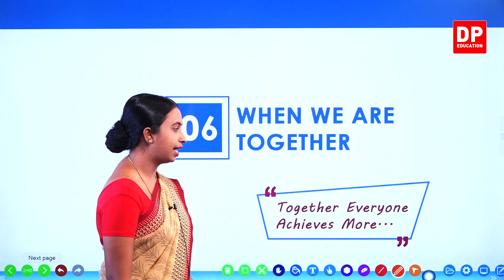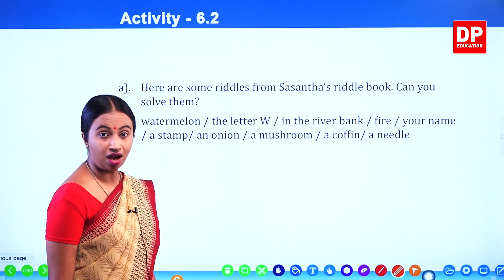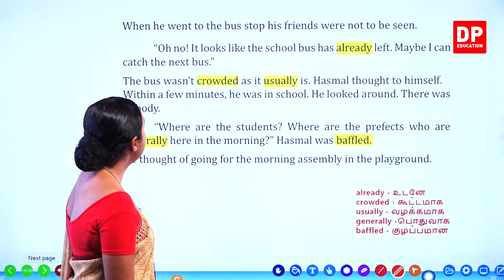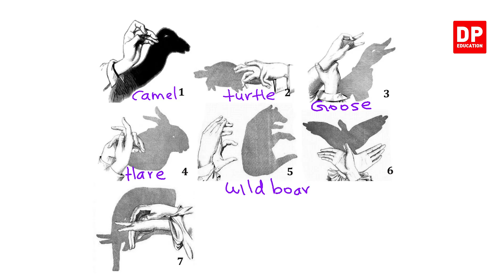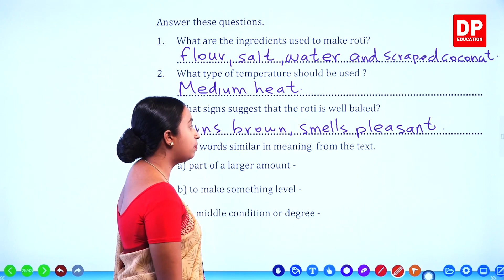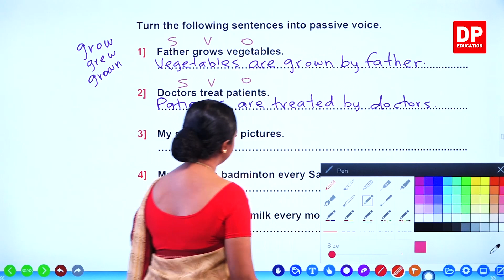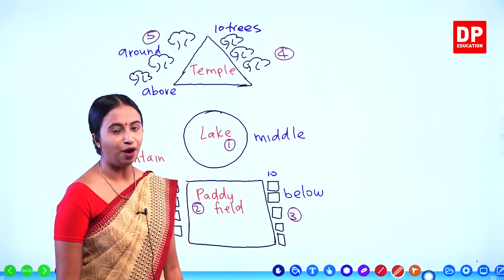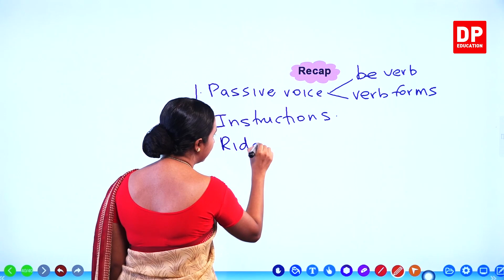பாடம் 06 - When we are together (Pupils Book) தமிழில் | தரம் 08 English in Tamil